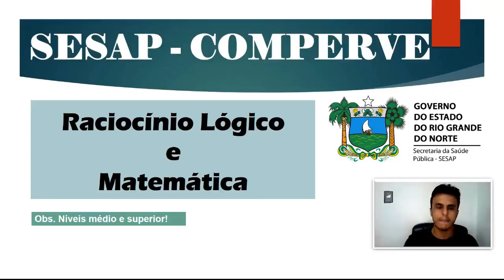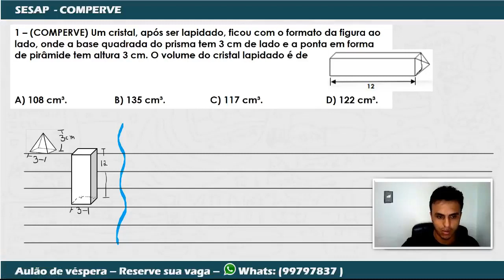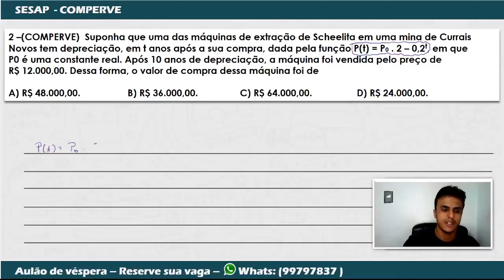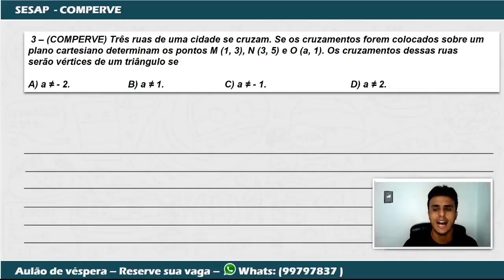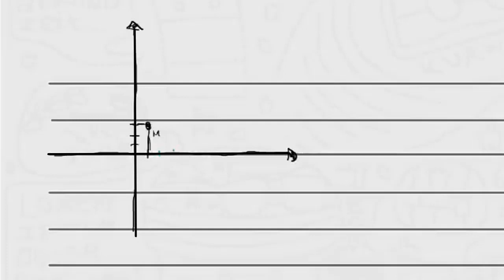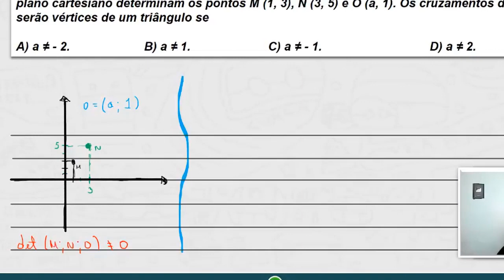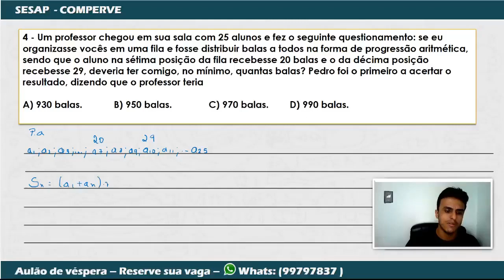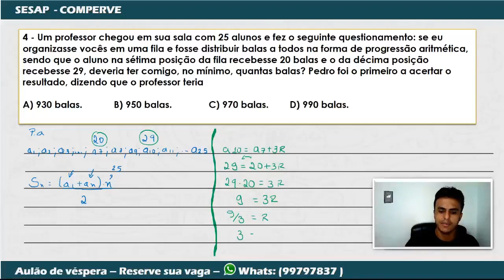Concurso da Saúde RN 2018 (SESAP) Banca COMPERVE - Raciocínio lógico matemático, Aula 4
Whats para participar do Aulão: 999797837
Este vídeo possui parte do conteúdo de matemática para o concurso da SESAP, nele foram abordados os assuntos de Progressão aritmética, geometria analítica, função e geometria espacial.